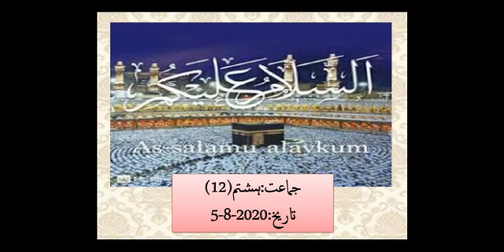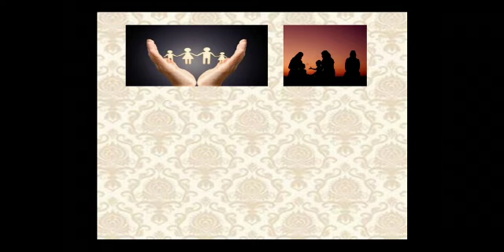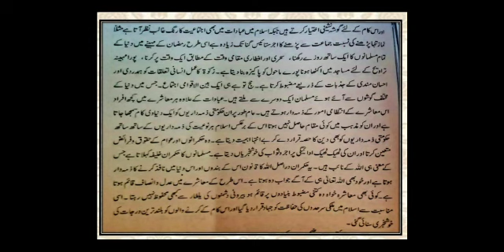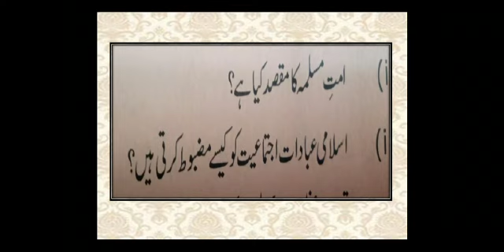Ijtimaiyat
Islamiat class VIII